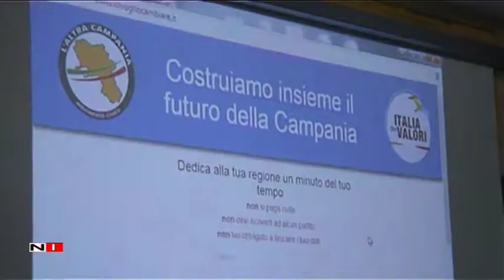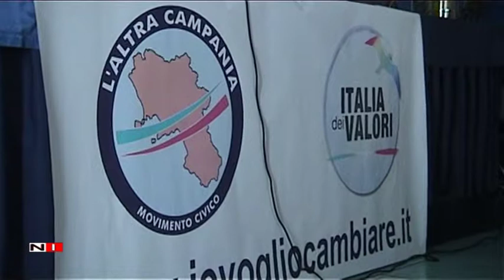Italia dei Valori Movimento Civico L'altra Campania